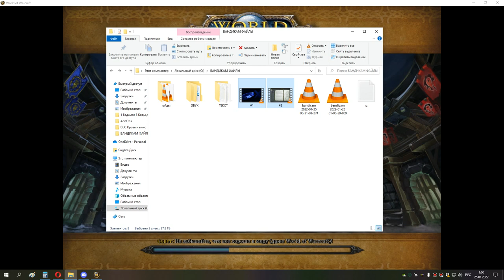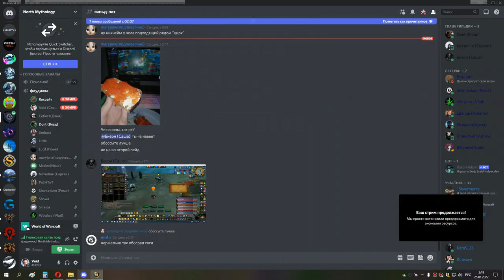2я часть АНУБ ИВК 25 ВАЙПЫ ППАЛ 24 01 22